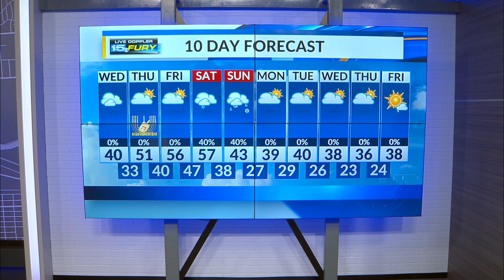More clouds and a cool afternoon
Much warmer air comes Thursday